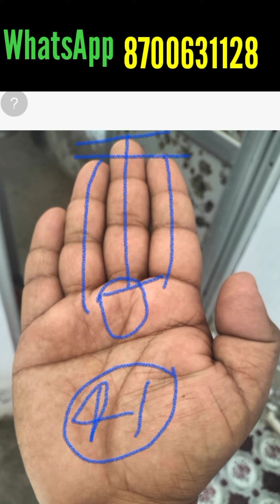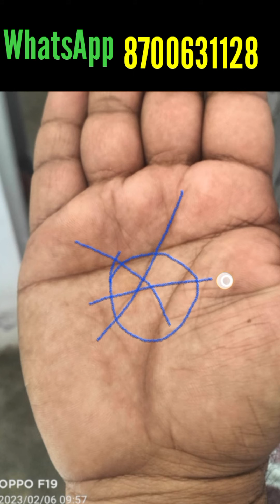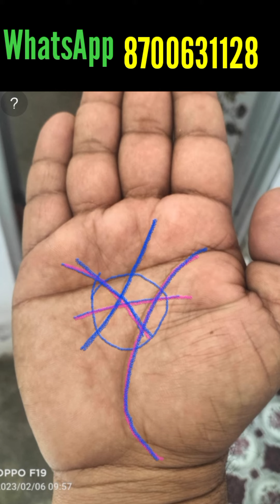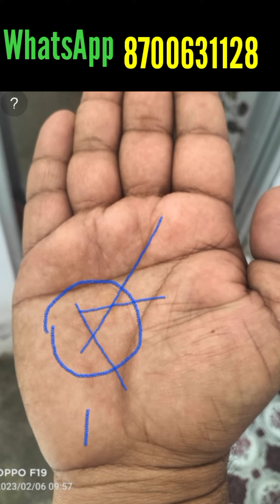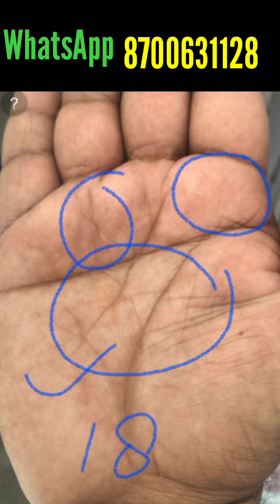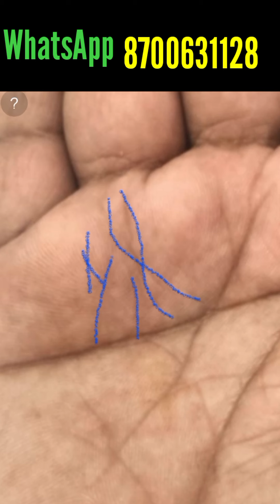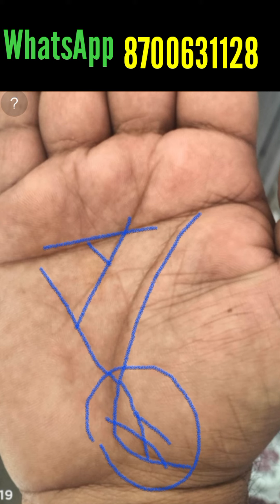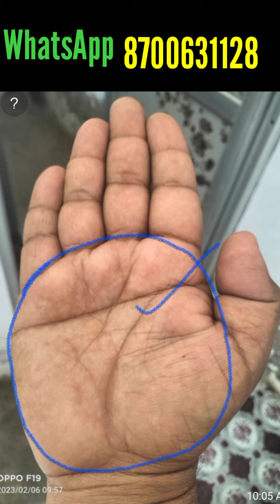अद्भुत रेखाएं हैं हथेली में ।।। Palmistry Astrology in Hindi